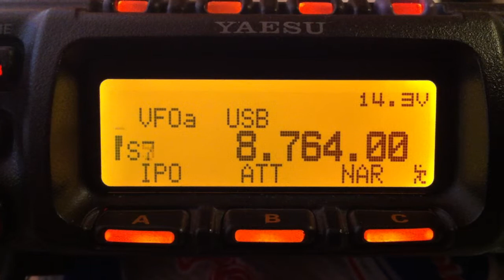8764 KHz NATIONAL WEATHER SERVICE (Chesapeake NMN)